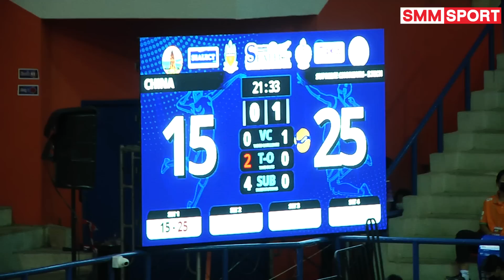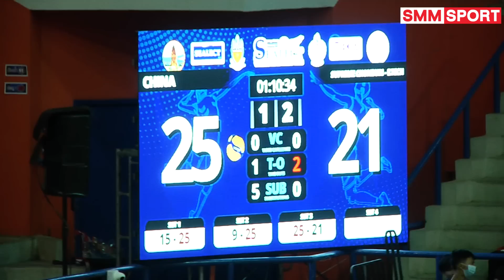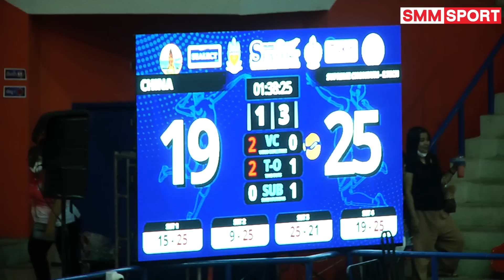จีน U18 พบ สุพรีม ชลบุรี-อี.เทค | วอลเลย์บอลประชาชน ก (ถ้วย ก) ปี 2565 | 22-07-2565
วอลเลย์บอลประชาชน ก ชิงชนะเลิศแห่งประเทศไทย ประจำปี 2565
ชิงถ้วยพระราชทานสมเด็จพระกนิษฐาธิราชเจ้า กรมสมเด็จพระเทพรัตนราชสุดาฯ สยามบรมราชกุมารี
อาคารวีสมหมาย จ.ศรีสะเกษ
สุพรีม ชลบุรี-อี.เทค ชนะ จีน U18 3-1 เซต 25-15, 25-9, 21-25, 25-19

ติดตามโปรแกรมการแข่งขันเพิ่มเติมได้ที่นี่
ทีมชาย